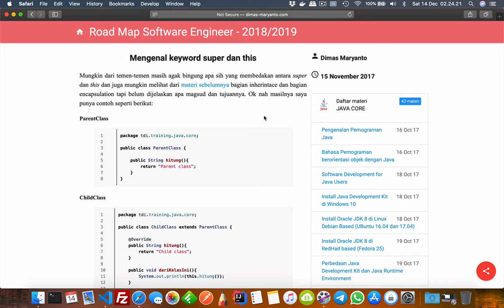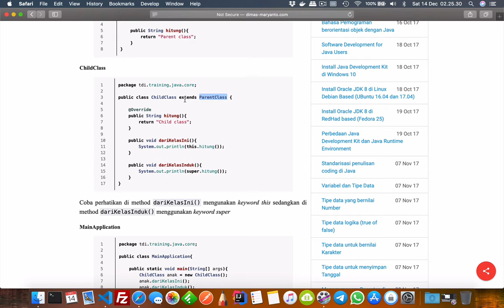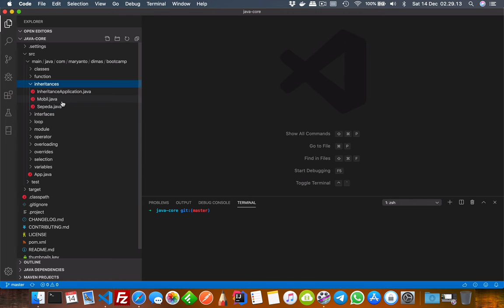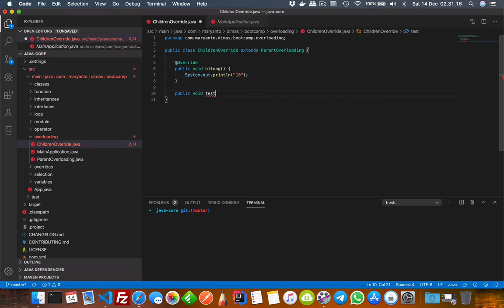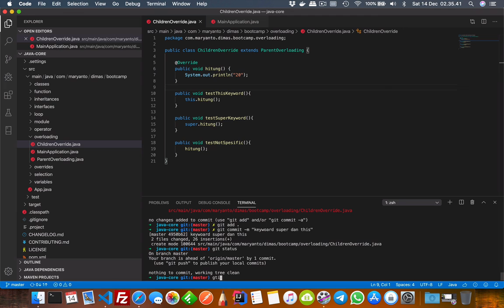#29 - Keyword this dan super di Java8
Pembahasan tentang inheritance / pewarisan lanjutan di

Materi:
1. Keyword this
2. Keyword super